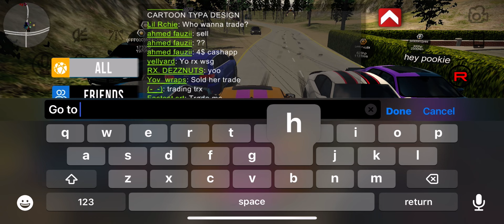TAKING MY HELLEPHANT CHARGER TO A CRAZY CAR MEET! | Car Parking Multiplayer